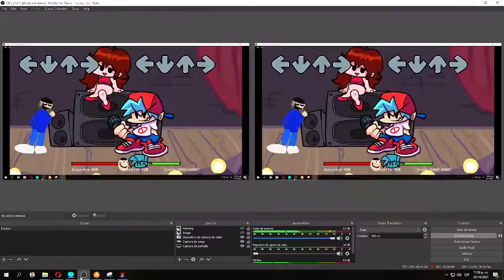NEW VS LOLDYGH OR HOWDODARK 1.2